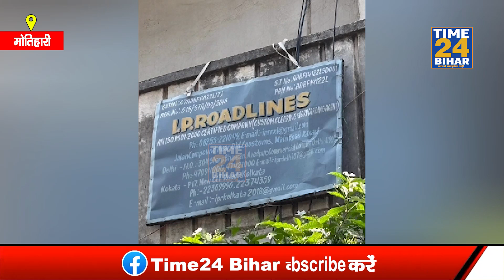मोतिहारीं पुलिस एक्शन मोड़ में,श..राब करोबारिओ की अब खैर नहीं,सुधर जाव बरना बुरा होगा अंजाम